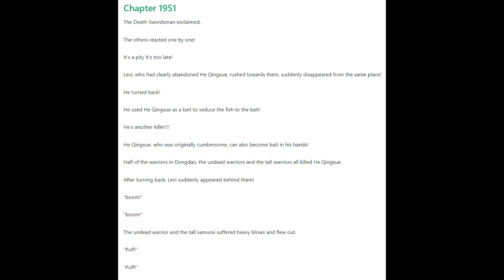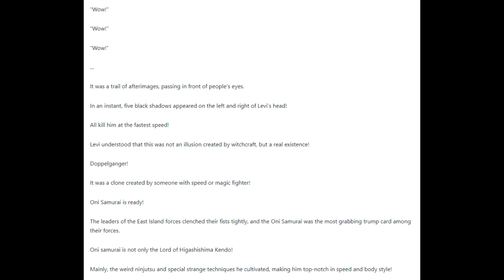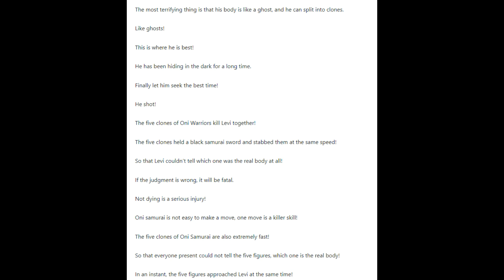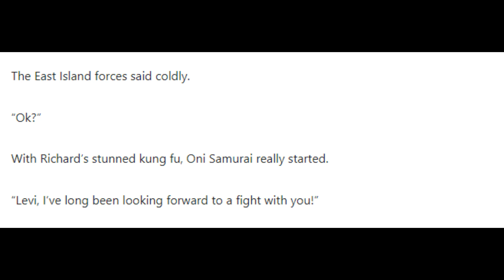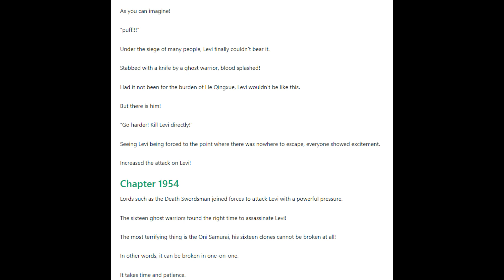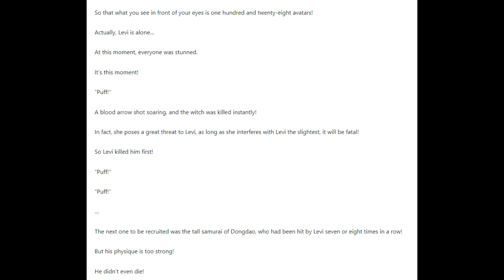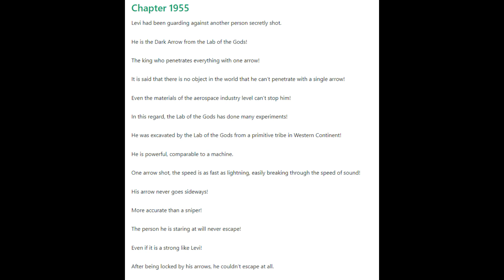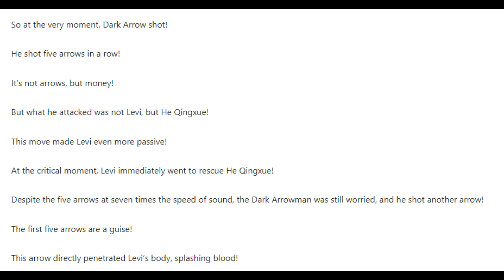The Protector Chapters 1951 - 1955